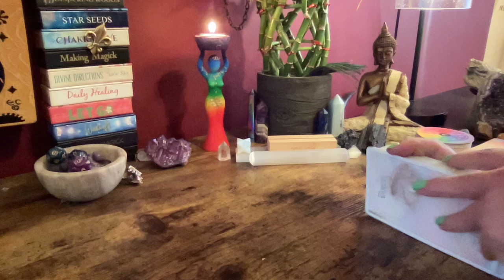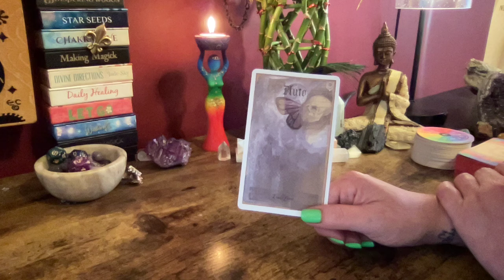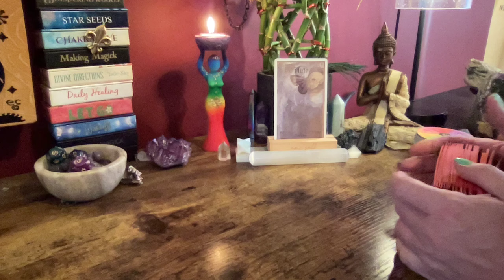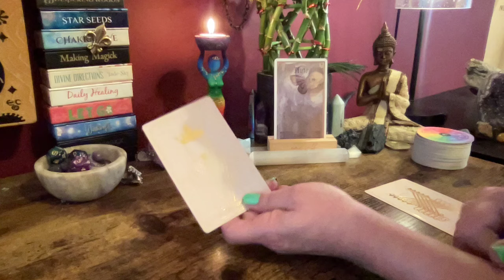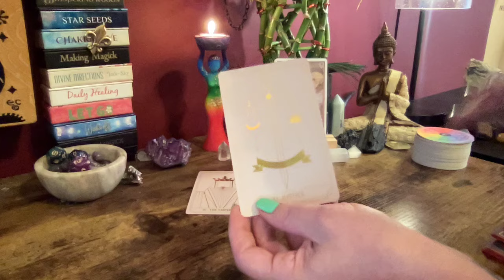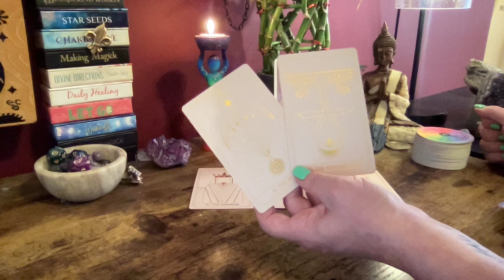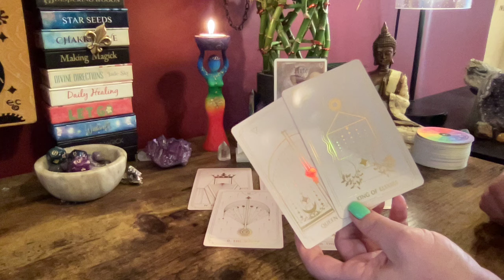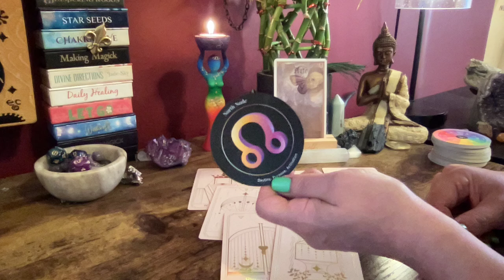TAURUS ~ NO MORE WEAK LINKS ~